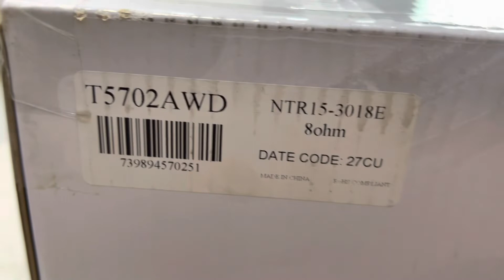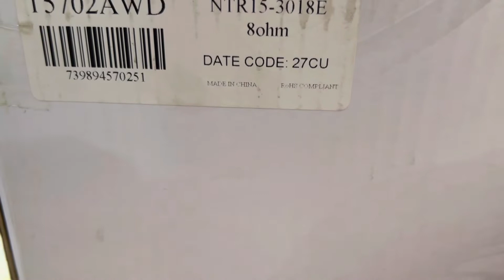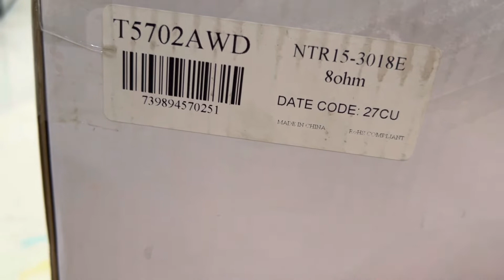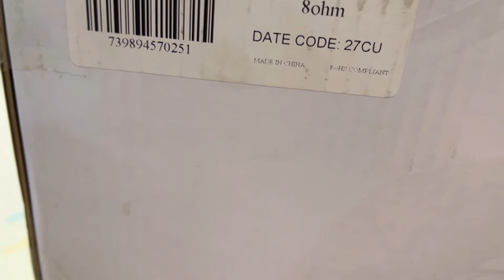CELESTION CHO ANH EM SẢN XUẤT LOA: 𝐂𝐄𝐋𝐄𝐒𝐓𝐈𝐎𝐍 𝐍𝐓𝐑𝟏𝟓-𝟑𝟎𝟏𝟖𝐄LH:0905.069.688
CELESTION CHO ANH EM SẢN XUẤT LOA:
𝐂𝐄𝐋𝐄𝐒𝐓𝐈𝐎𝐍 𝐍𝐓𝐑𝟏𝟓-𝟑𝟎𝟏𝟖𝐄
NHẬP KHO.
SỐ LƯỢNG:KHÔNG GIỚI HẠN.
ANH EM ĐỒNG NGHIỆP ,ĐỐI TÁC CÓ NHU CẦU LH:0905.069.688(TRUNG ĐN)